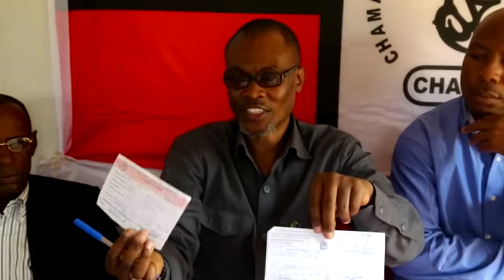Ufafanuzi wa UBATILI uliotokea Korogwe